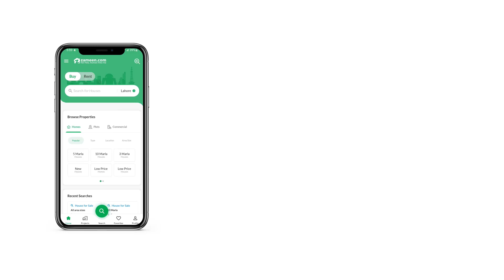11 MARLA HOUSE FOR SALE IN BLOCK L1 VALENCIA HOUSING SOCIETY LAHORE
11 Marla House Is Available For Sale In Valencia Town Block L1 Lahore.

Features:
5 Bedrooms.
6 Bathrooms.
Servant Quarter.
Drawing Room.
Dining Room.
2 Kitchen.
Prayer Room.
Powder Room.
Store Room.
TV Lounge.
Laundry Room.
Lawn.